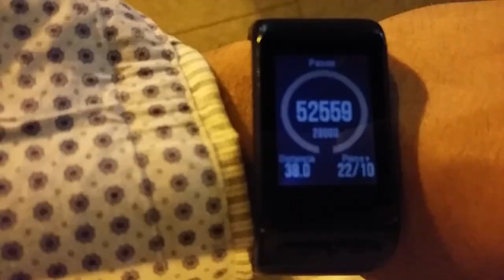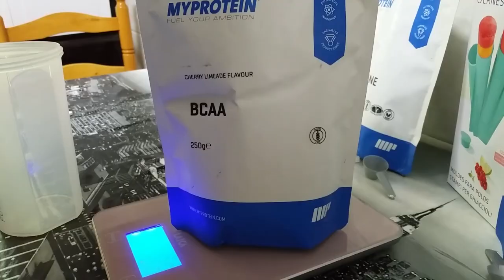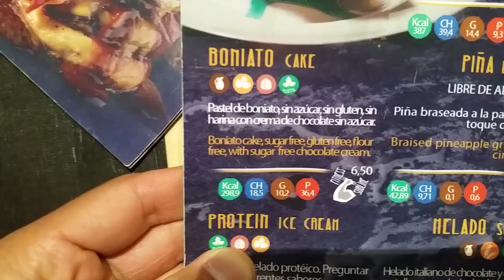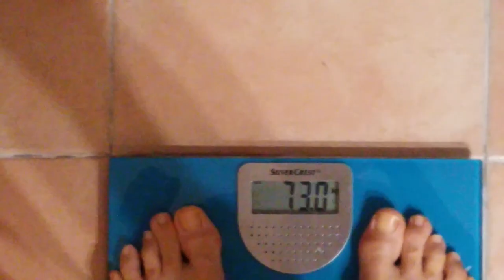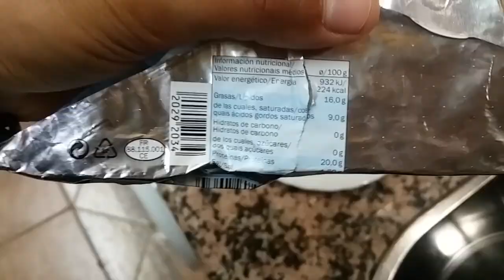#194 | UN DÍA EN MI DIETA / NOS VAMOS DE CUMPLEAÑOS / FINDE DE DESCONEXIÓN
Aquí os dejo algo más offtopic de lo habitual. Me apetecía mostraros algo diferente, aprovechando que no siempre me voy de party hard xD. ¡Espero que os guste!